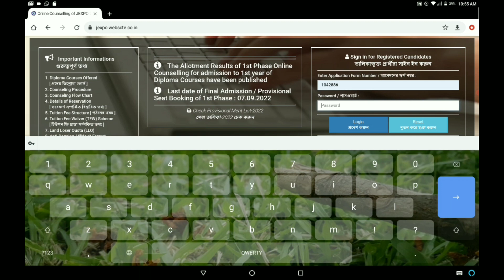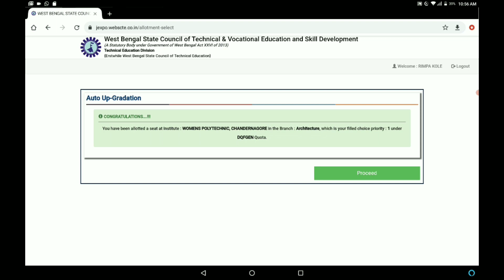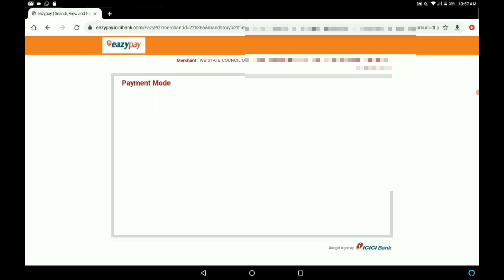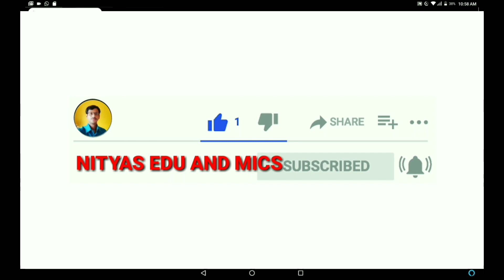How to know JEXPO COUNSELLING result | How to book seat after couselling To Get chance GOVT college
filling choice for jexpo counselling
jexpo counselling result 2023
College arrengement for getting chance in government  college.
payment method for first choice seat booking.